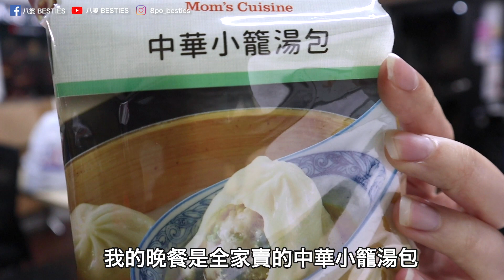100元吃三餐！喝了2杯飲料還吃到小籠湯包？│八婆BESTIES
記得上次我們在西門町挑戰100元吃三餐嗎？

歡迎粉絲朋友們協助添加CC字幕，八婆永遠感謝尼